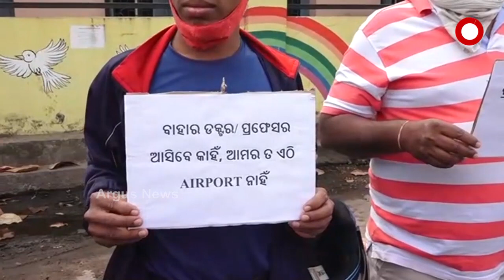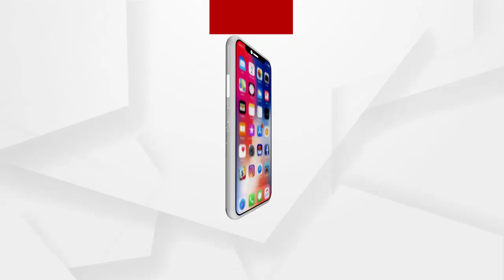ରେଶମ ସହରରେ ଏୟାରପୋର୍ଟ ସ୍ଥାପନା ପାଇଁ ଦାବି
ଦକ୍ଷିଣଓଡିଶାକୁ ରାଜ୍ୟ ସରକାରଙ୍କ ଅଣଦେଖା। ବ୍ରହ୍ମପୁରରେ ଏୟାରପୋର୍ଟ ସ୍ଥାପନା ପାଇଁ ଜୋରଧରିଛି ଆନ୍ଦାେଳନ। ଶୁଣନ୍ତୁ ଆନ୍ଦାେଳକାରୀଙ୍କ ପ୍ରତିକ୍ରିୟା.
ଅଧିକ ଖବର ପାଇଁ ଡ଼ାଉନଲୋଡ କରନ୍ତୁ “Argus News” ଆପ୍